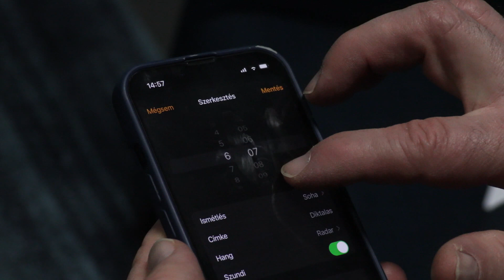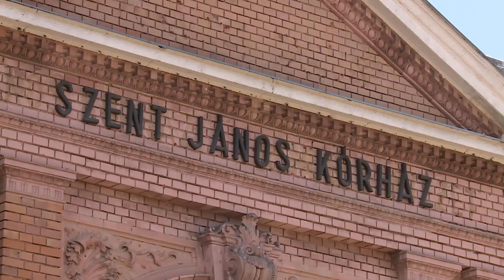A lakók és az önkormányzat együttműködése segítette a tűzszerészek munkáját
Október 6-án délelőtt egy második világháborús betonromboló gránátot szállítottak el a tűzszerészek a Kiss János altábornagy utcából. Az esetleges veszélyhelyzet miatt az akció idejére 4200 lakónak kellett elhagynia az otthonát. Az akció során az önkormányzat több mint 100 munkatársa segítette a rendőrség és a tűzszerészek munkáját, illetve a lakók elhelyezését és ellátását.